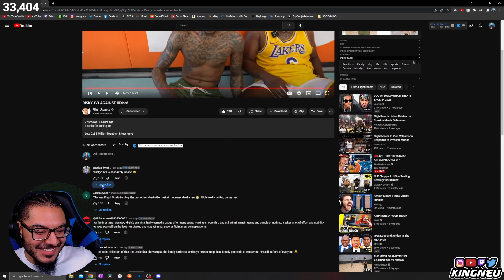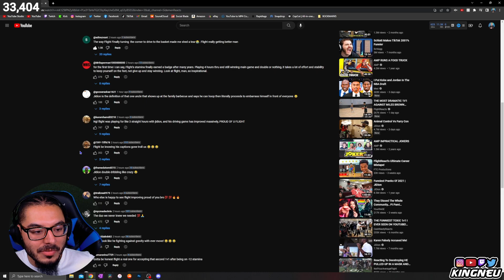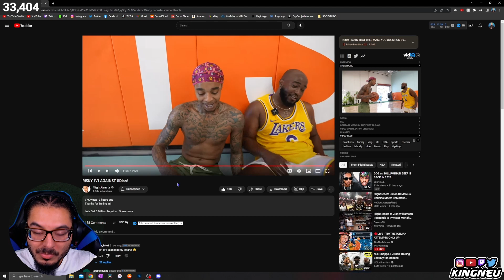FlightReacts - RISKY 1V1 AGAINST JiDion! | REACTION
King Neu Reacts To RISKY 1V1 AGAINST JiDion!

➤ FOLLOW ME TO STAY UPDATED!